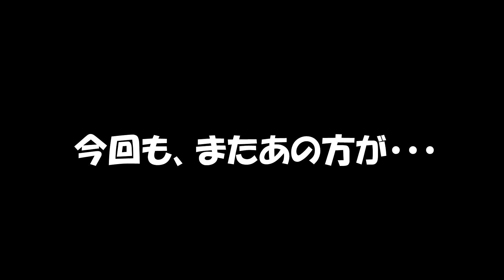フジコレ！～年中編～ ～ふじおか幼稚園ファッションショー～【保護者・保育士向け】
ふじおか幼稚園で行ったファッションショー「フジコレ2020」(年中児)の様子です♪
みんなとってもステキですね(#^.^#)

【ふじおかようちえんのたのしいほいく】

【ふじおか幼稚園の活動の原点】
こどもにとって少しでもよりよい社会へ・・・
それが当学園の創設者である市村隆弘の願いです。
わたしたちはいつもこの願いを元に自分たちにできることを考えます。

わたしたちに何かできることはないのか・・・
常にわたしたち自問自答を繰り返します。

64年経った今も、この姿勢は変わることはありません。

今も新型コロナウィルスによる不安で世の中はあふれています。
これから来るであろう様々な社会問題と向き合うためのヒントはいつも原点に立ち返ることにあります。わたしたちは、これからも原点に立ち返り、こどもたちが笑顔で暮らせるよりよい未来のため、様々なチャレンジを行っていきたいと思います。